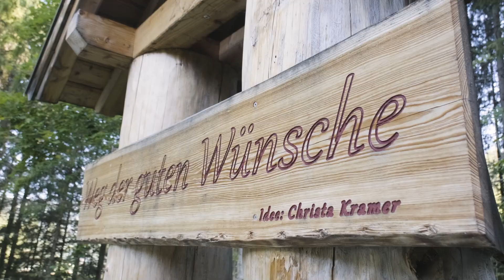Suzuki Family Wandertag 2023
Auch dieses Jahr wanderten wir gemeinsam mit Kunden, Händlern und Power Team Athleten über den "Weg der guten Wünsche" in der Flachau zum Berggasthof Sattelbauer, wo wir bei zünftiger Musik und Sonnenschein ein uriges Mittagessen und einen traumhaften Ausblick genießen konnten! Wir bedanken uns beim Team der Hermann Maier Skischule und allen Teilnehmern für den tollen Tag und die interessanten Gespräche!